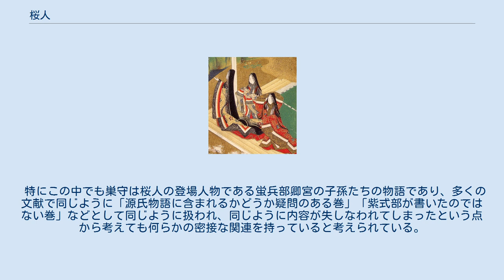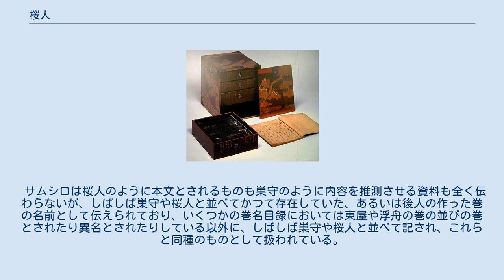桜人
源氏物語 」 源氏物語各帖のあらすじ 」 桜人 桜人（さくらひと、さくらびと）とは、 桜人とは、源氏物語の古注釈、梗概書、源氏物語巻名目録や源氏物語古系図などの一部に現れるかつて存在したが今は内容が失われてしまったと考えられている源氏物語の巻名である。
「花見」の名で呼ばれることもある。
 源氏物語の巻数は、現在は54巻とされているが、古くは60巻とされる場合もあり、ある時期まではその範囲や内容は揺れていたと言える。
やがて源氏物語が古典・聖典化するとともに青表紙本や河内本の整定など本文の正規化が進むことになり、それとともに「どのような範囲のものを源氏物語とするか」についても不確定な部分が消えていき、この桜人や巣守、輝く日の宮など、現行の54帖に含まれない巻は源氏物語から除外され、やがて本文も失われていったと考えられる。
 桜人は、以下のようなさまざまな資料にさまざまな形で現れている。
 源氏釈（前田尊経閣文庫本）においては桜人は玉鬘の並びの巻のひとつとして真木柱に続く位置に巻名を挙げた後 との注釈を加えた後、以下の13項目について「〜とあるは」等として本文を挙げた上で注釈を加えられている。
 なお、同じ源氏釈でも冷泉家時雨亭文庫本では真木柱巻の記述の次に「桜人」の巻名のみが記されて、少し空白があるだけで本文の引用や注釈などが何も記されないままに次巻である梅枝巻の注釈に続いている。
 鎌倉時代に作られた源氏物語の注釈書である『光源氏物語抄』とも呼ばれる「異本紫明抄」では、真木柱に続く位置に「桜人」の巻名は挙げられていないものの、前田尊経閣文庫本源氏釈で桜人の本文としてあげられているものとほぼ同じ文章が挙げられ注釈を加えられている。
 『源氏物語願文』とは、源氏物語の巻名を読み込んでいった「源氏供養表白」や「源氏物語表白」に類似した内容を持つ願文であり、以下のような特徴を持っている。
 桜人の巻は、源氏物語の巻序の中では、 のいずれかに置かれている。
 風巻景次郎は、武田宗俊の玉鬘系後記一括挿入説を修正する形で同説における「玉鬘系の巻」と多くの古注釈等に現れる「並びの巻」のずれを解消するために、この桜人を現在の玉鬘十帖＝玉鬘物語の原型だったのではないか。
玉鬘は、玉鬘十帖の残り九帖とともにもともとは桜人の並びの巻であり、桜人が源氏物語から取り去られたために玉鬘十帖の残り九帖が玉鬘の並びの巻とされるようになったのではないかとしている。
 しかしながら源氏釈において僅かに伝えられている本文からすると、夕顔の娘＝玉鬘に対する求愛の歌とみられるものがあるなど玉鬘に係わる物語が記されていたと見られることからこの「桜人」は玉鬘系に属すると考えざるを得ないため、桜人を武田説の言うところの「原源氏物語」＝「紫上系」の中に存在したと考えることは出来ないとする批判が存在する。
 なお、「桜人」の内容については、断片的な資料しか存在しないため、断片的なことはある程度判明するとしても「桜人」の全体像を復元することは不可能であるとされている 桜人の他にもサムシロも巣守など、源氏物語に含まれる巻として存在したが今は内容が失われてしまったと考えられる巻がいくつか存在する。
 特にこの中でも巣守は桜人の登場人物である蛍兵部卿宮の子孫たちの物語であり、多くの文献で同じように「源氏物語に含まれるかどうか疑問のある巻」「紫式部が書いたのではない巻」などとして同じように扱われ、同じように内容が失しなわれてしまったという点から考えても何らかの密接な関連を持っていると考えられている。
稲賀敬二は「桜人」巻に蛍兵部卿宮と玉鬘の間の話だけではなく、巣守の登場人物である巣守三位につながる蛍兵部卿宮の子である源三位の最初の妻との結婚やその子巣守姉妹の出生と母の死亡や源三位の先妻の妹との再婚といった物語が描かれていたのではないかとしている。
 サムシロは桜人のように本文とされるものも巣守のように内容を推測させる資料も全く伝わらないが、しばしば巣守や桜人と並べてかつて存在していた、あるいは後人の作った巻の名前として伝えられており、いくつかの巻名目録においては東屋や浮舟の巻の並びの巻とされたり異名とされたりしている以外に、しばしば巣守や桜人と並べて記され、これらと同種のものとして扱われている。